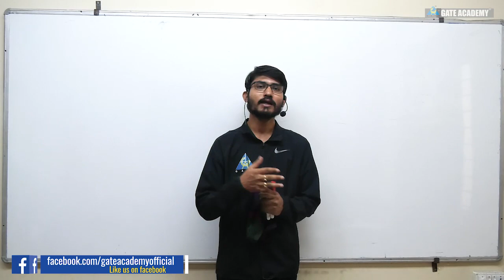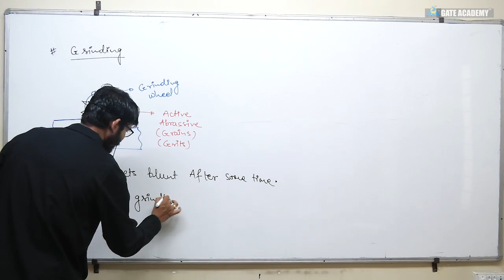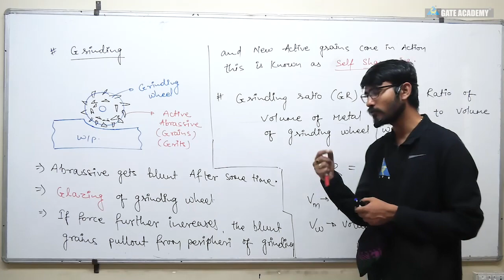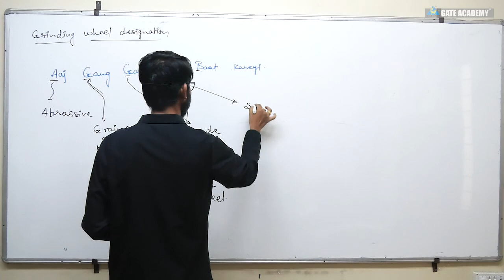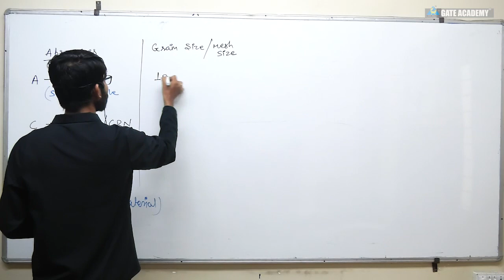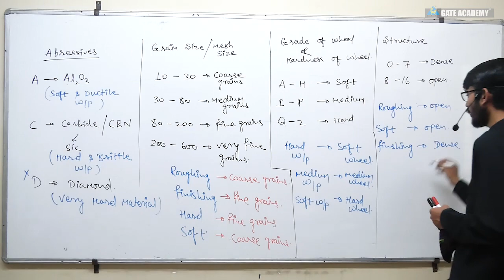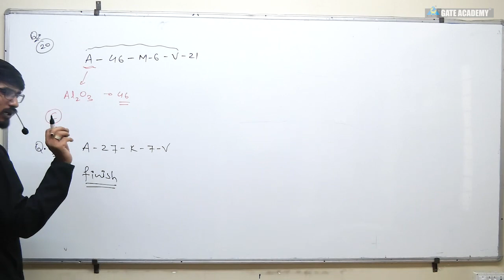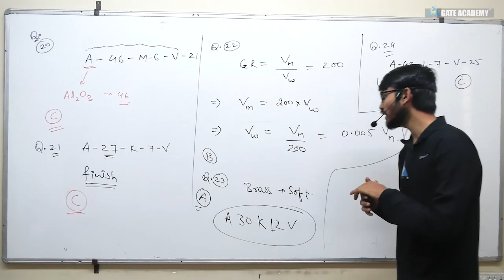FREE CRASH COURSE | Lecture 11 | Grinding | Production Engineering | ME